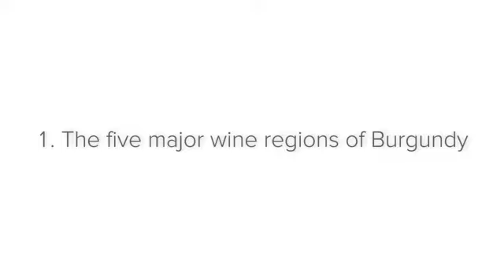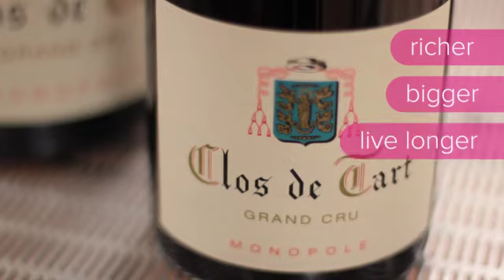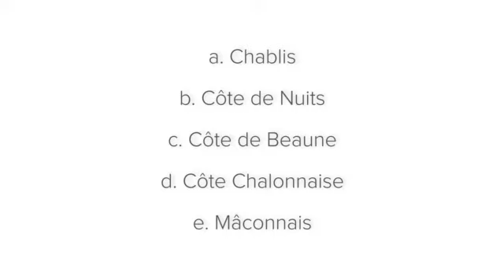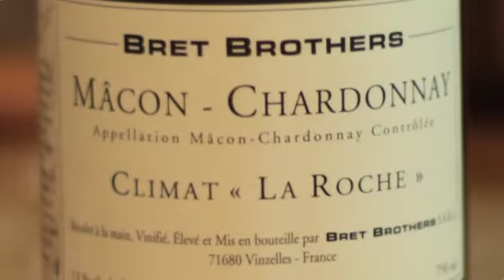1 2 major region in burgundy